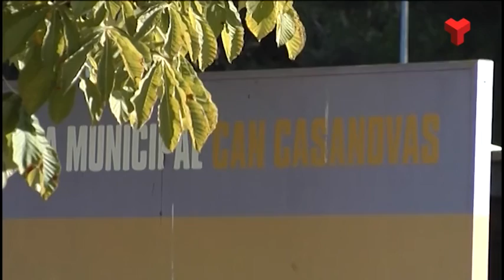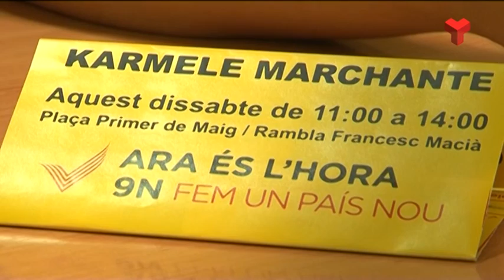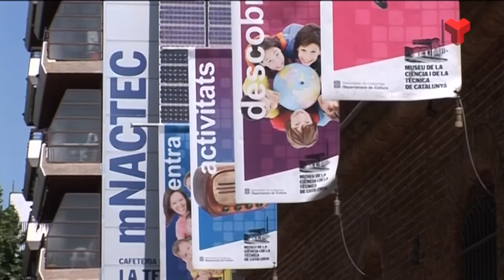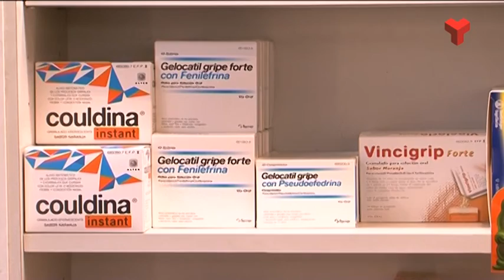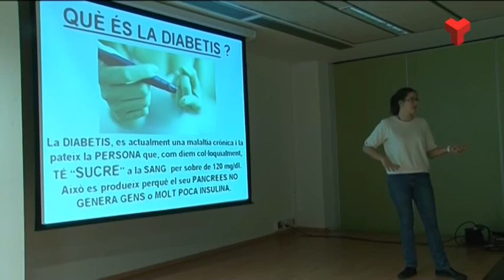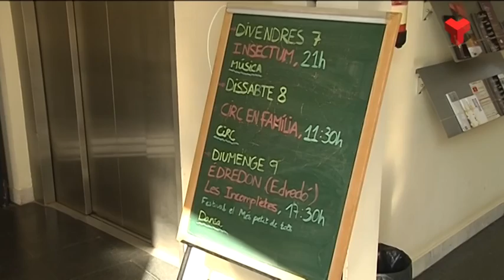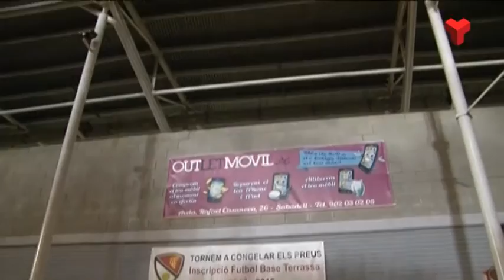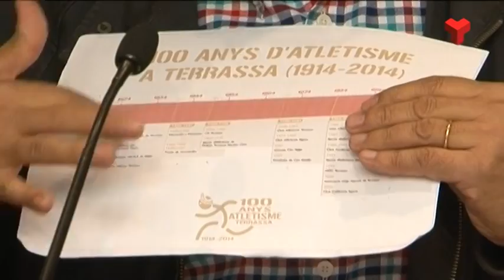Informatiu Tarda dijous 06-11-2014 de Canal Terrassa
L'Informatiu Tarda de Canal Terrassa Vallès d'aquest dijous 6 de novembre de 2014, presentat per Francesc Novell.